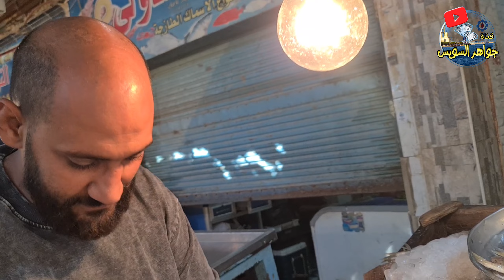تشتري كليماري ولا سوبيا ولا جمبري شارب ماء .وخد المعروض على ثلج . الزعيم يوسف على الأصل دور.